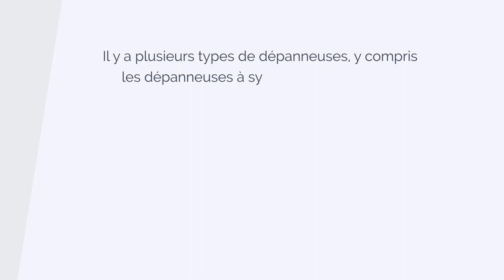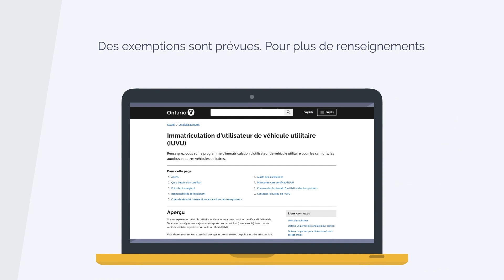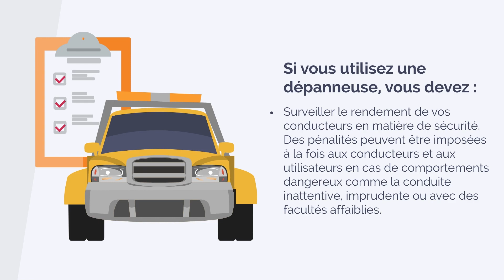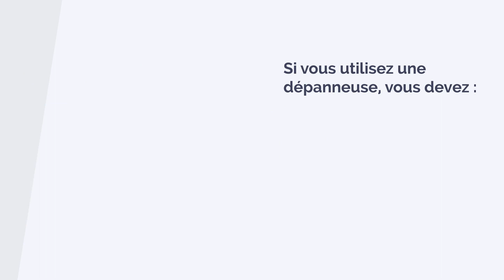Utiliser une dépanneuse en Ontario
Voici ce que vous devez savoir pour utiliser une dépanneuse en Ontario. Pour en savoir plus : ontario.ca/IUVU

Pour obtenir une transcription descriptive de cette vidéo, cliquer sur le lien suivant